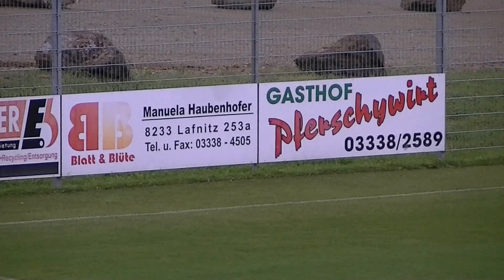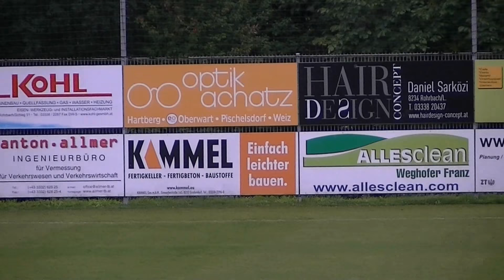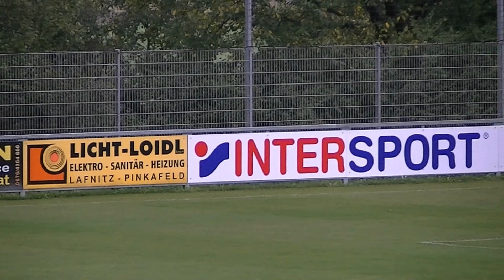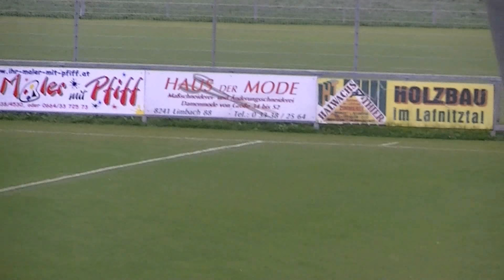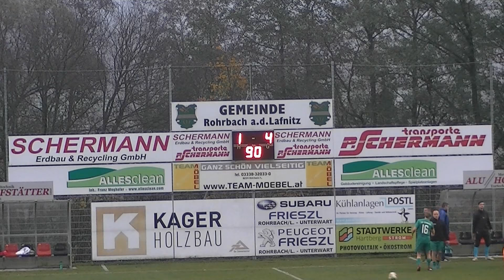13. Runde SV Schermann Erdbau Wirtschaft Rohrbach 2 vs USV Alu Hofstätter Wirtschaft Eichberg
Wir sind ein Fußballverein in einem kleinen Dorf in Österreich.

(zum Abonieren für Kalenderapps des Handys)